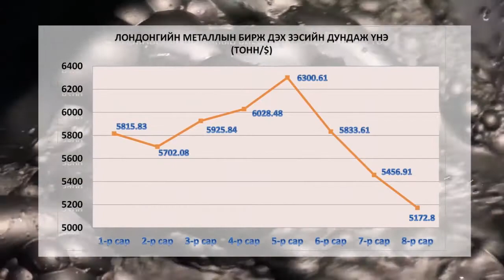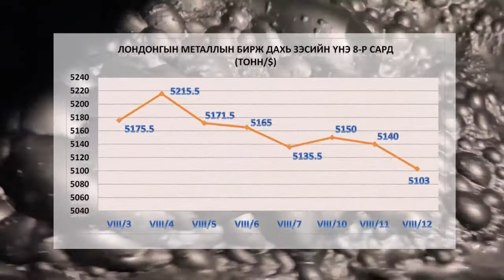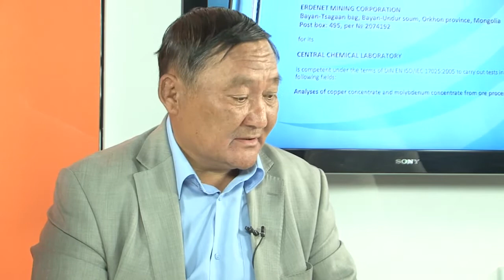Tsag ue yariltslaga 2015 08 13